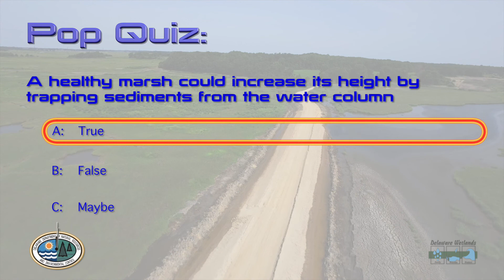One Minute Wetlands - Salt Marshes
Rising coastal waters, flooding and extreme storm surges... Our salt marshes are tough, but are they tough enough?

One Minute Wetlands is a series of videos produced by DNREC and our Delaware Wetlands Program to provide a quick look at wetlands and the role they play in our lives.